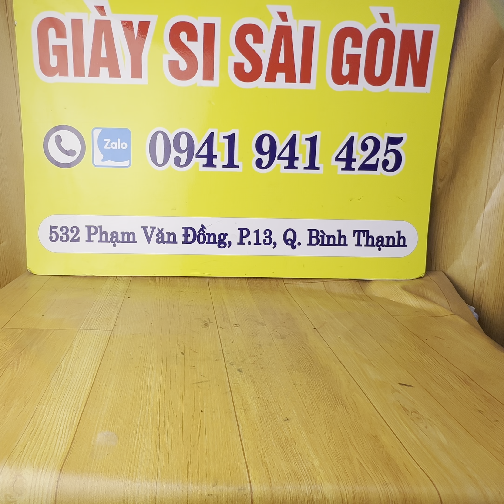Giày si tuyển Châu Âu độ mới cao tối ngày 3-3-2024 zalo 0941941425 dc 532 phạm văn đồng p13 bt